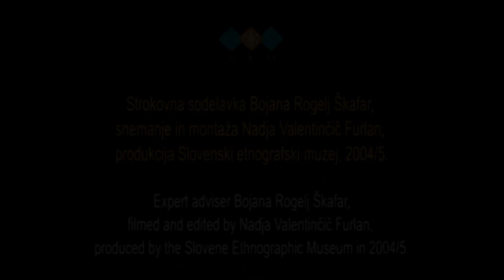Slikanje panjske končnice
Slikarka Darja Klevišar prikaže faze poslikave kopije panjske končnice z motivom Živali neso lovca k pogrebu. Ljubljana, julij 2004.
Strokovna sodelavka dr. Bojana Rogelj Škafar, realizacija Nadja Valentinčič Furlan, produkcija SEM, 2004/5, 3'59".

The paintress Darja Klevišar demonstrates the stages of painting a copy of a beehive panel with the motif “Animals carrying a hunter to his funeral”. Ljubljana, July 2004.
Professional collaborator Dr. Bojana Rogelj Škafar, producer Nadja Valentinčič Furlan, produced by the SEM, 2004/5, 3'59''.